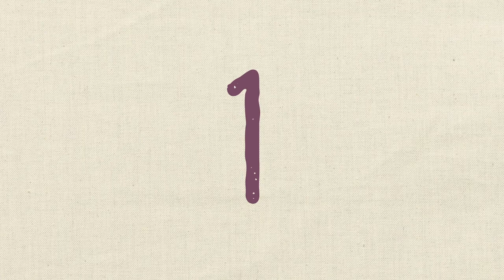Boutique Camping - How to Pack Down Your Bell Tent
Unpacking and pitching your home-away-from home is extremely thrilling, however we know when it comes to packing it away again, it's not always so enjoyable fitting it back into it's snug carry bag. Here is a little step-by-step video to ensure minimal stress and maximum efficiency!